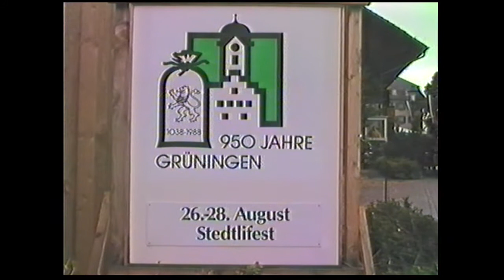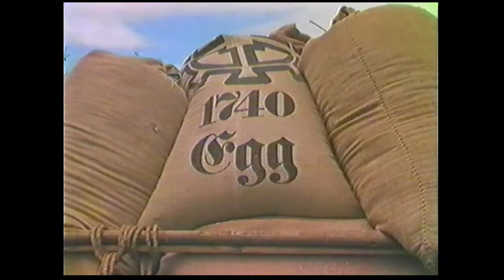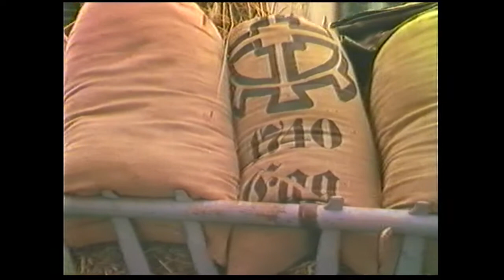Film 130 Grüningen - 950-Jahrfeier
Historischer Umzug der Gemeinden durch Grüningen anlässlich der Grüninger- 950-Jahrfeier am 27. August 1988. Landvogteimarkt am 28. August 1988 anlässlich der 950-Jahrfeier Grüningen.